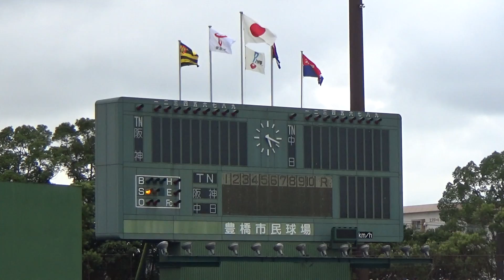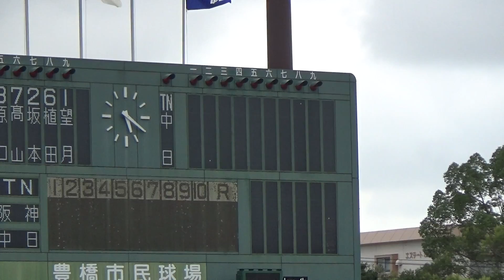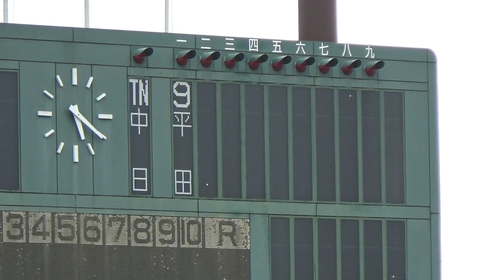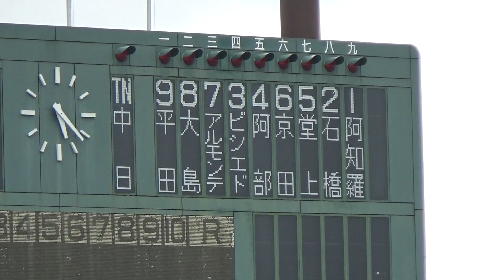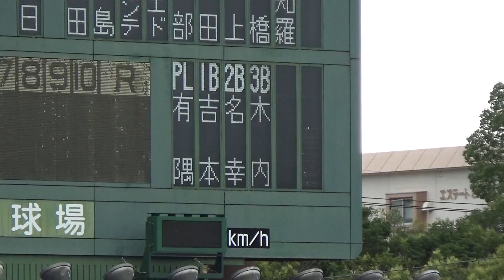2019.7.17 豊橋市民球場 中日vs阪神 スタメン発表+ドラゴンズ1-9応援歌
豊橋市民球場
平田 大島 アルモンテ ビシエド 阿部 京田 堂上 石𣘺 阿知羅